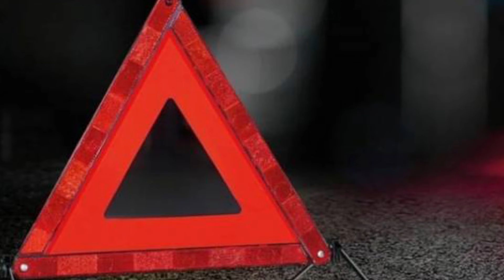Məşhur xanım müğənni Mehdiabad yolunda dəhşətli avtoqəzaya düşdü